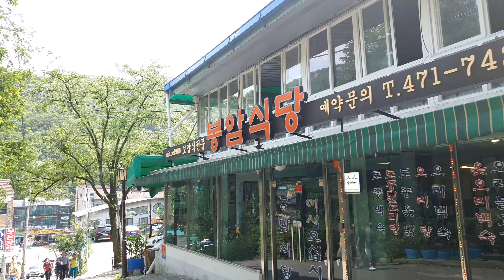[4K] Walk with me in and around Anyang Art Park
Located just outside of Seoul. Anyang Art Park has many things to offer for a 1 day trip to a weekend get away. Explore and view the unique art installations hidden in and around the forest. If your feeling tired, have a bite to eat and cool down with a drink from the many cafes and restaurants situated along the picturesque stream that runs through the valley. If you have the energy, hike up to the mountain peak and enjoy the breathtaking views!